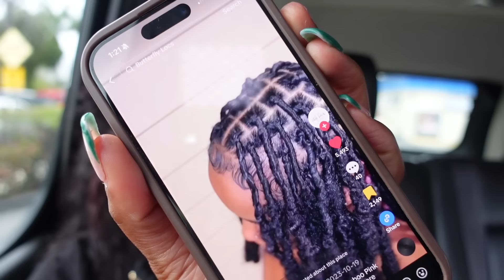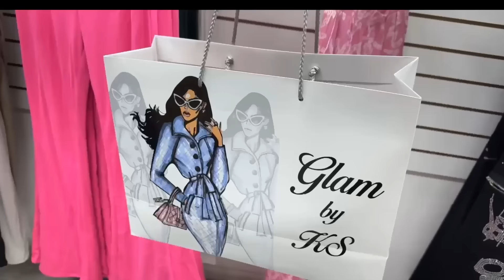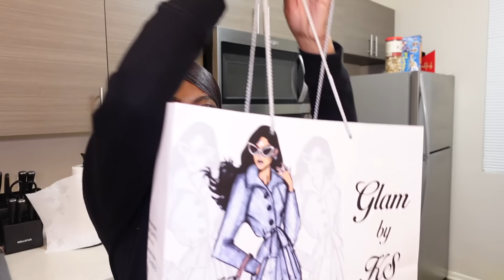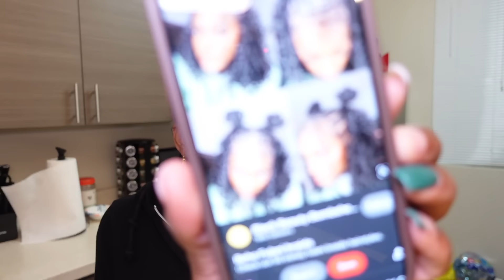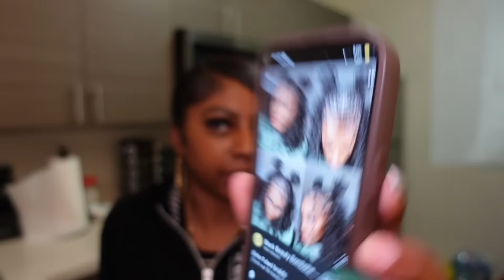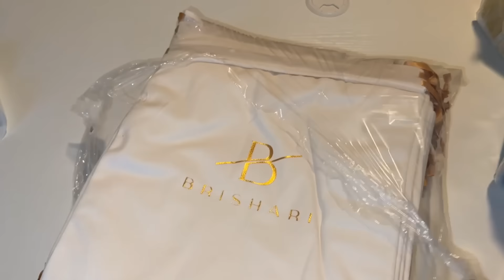VLOG | Santee Alley Shopping Haul + Getty Museum + My braid out was a fail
LifeWithSymone

Twitter LifeWithSymonee

Size Small / Medium
Shoe 7 Women 5.5 in Boys